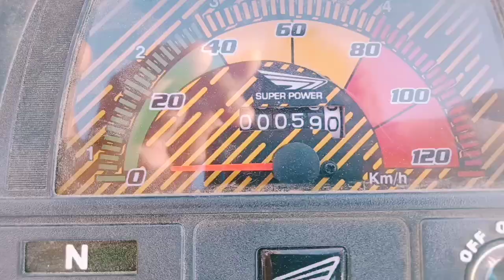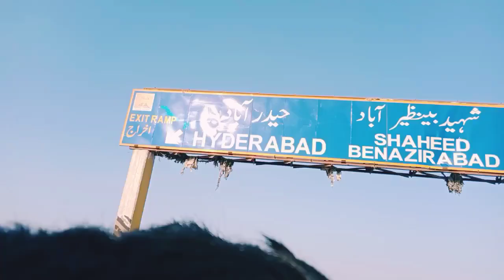Indus River || pather point || a vlog by Kumail Ali